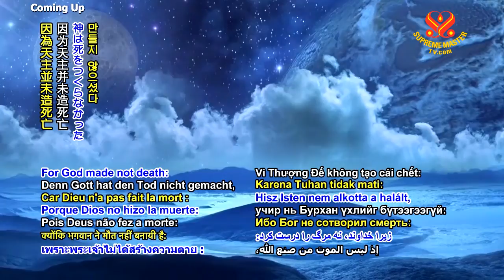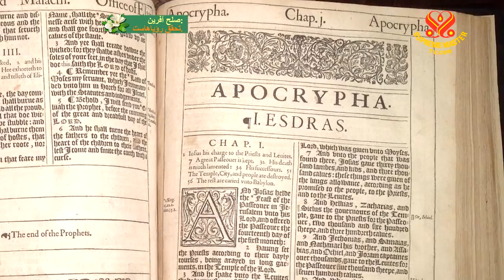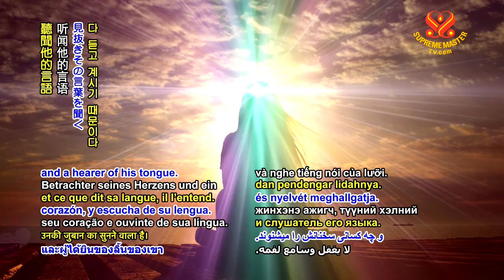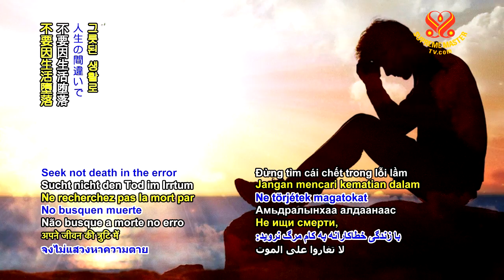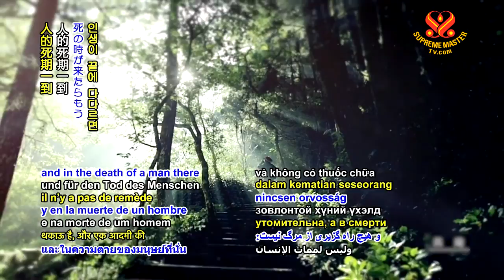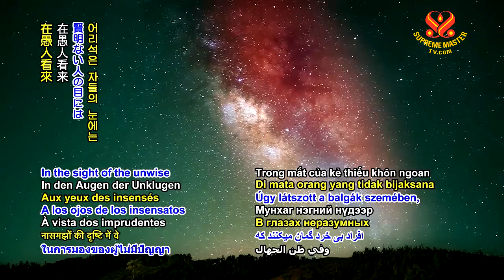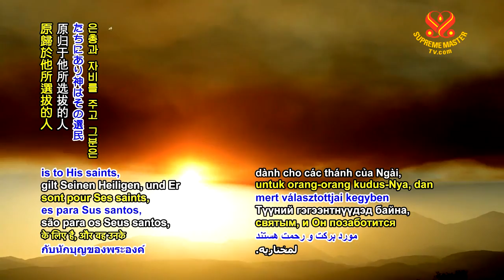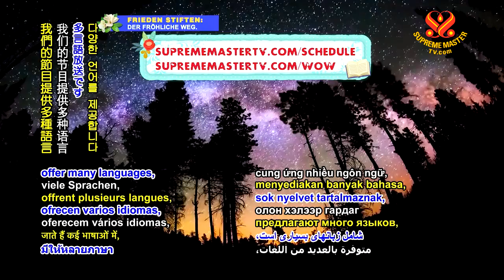0925 WOW Solomon p1o2 6m